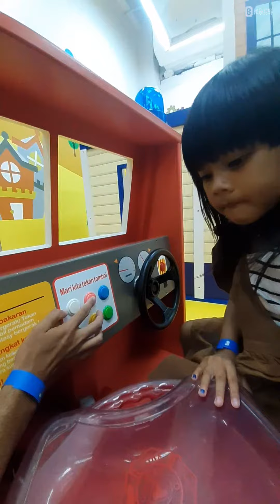bermain kereta api keren